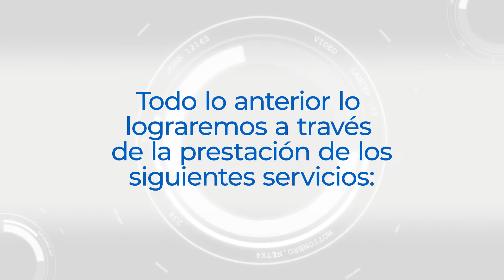Centro de Desarrollo de Negocios Digitales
A través del Centro de Desarrollo de Negocios Digitales ofrecemos soluciones a retos/necesidades empresariales e institucionales, orientados al desarrollo y rentabilidad de negocios soportados y/o fundamentados en lo digital.